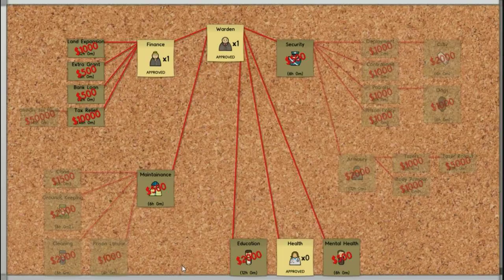Zim Plays Prison Architect Episode 3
Zim continues to design his maximum security prison. The basic needs in a prison are created.